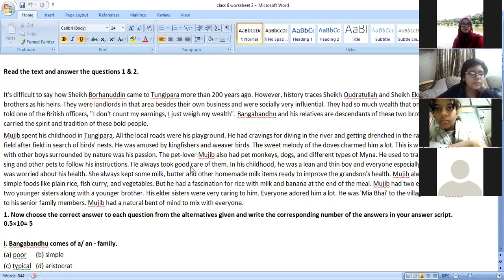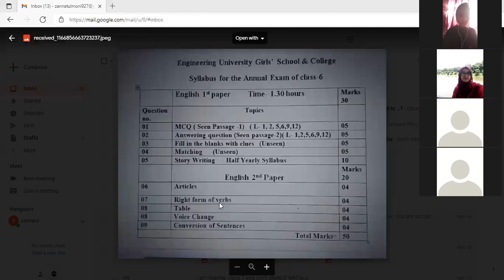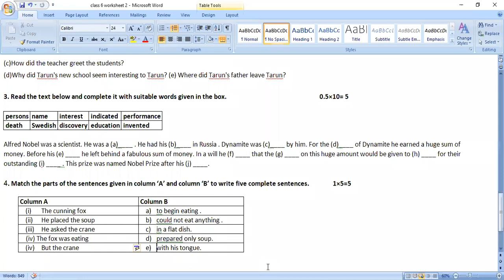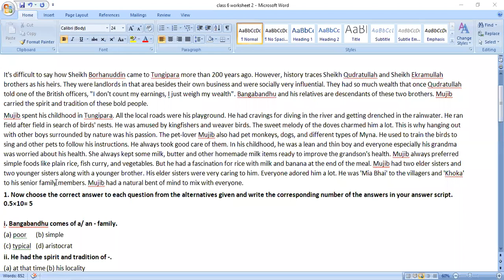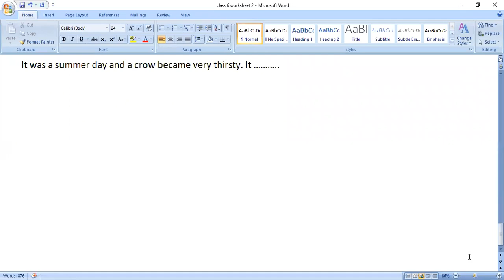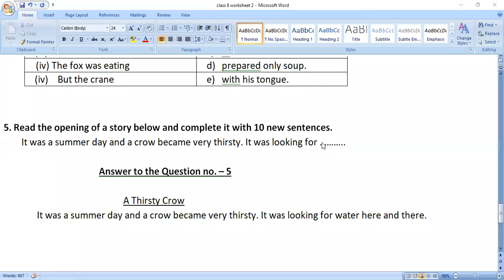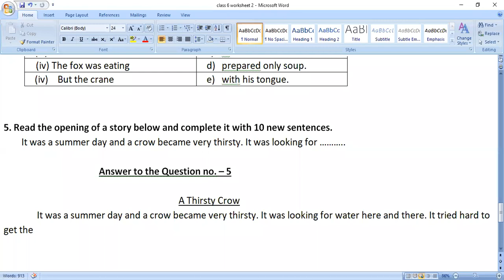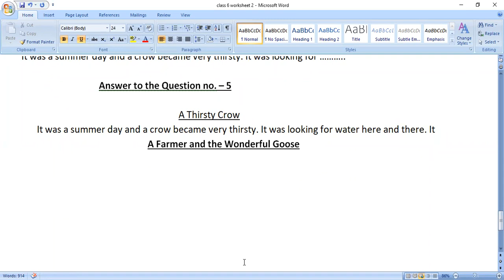EUGSC, Class: 6, Sub: English 1st Paper, Lect :12, Date: 20/11/2021, Teacher: Zannatul Ferdous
C.W. = Worksheet 3(EFT)